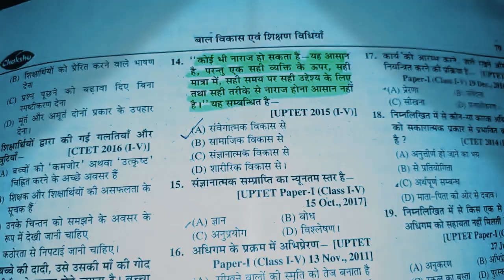November 16, 2021